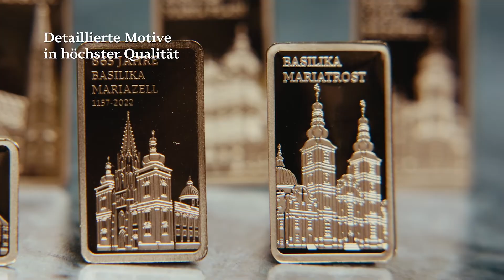Die "Basilika Mariazell" auf reinstem Gold verewigt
Auftakt in die Kollektion "Die schönsten Wallfahrtskirchen Österreichs"!
Reinstes Gold (999,9/1000) in begehrter Barrenform!
Extrem detaillierte Prägekunst!